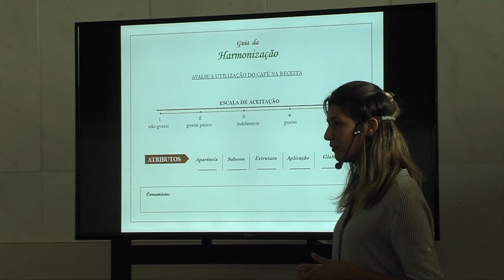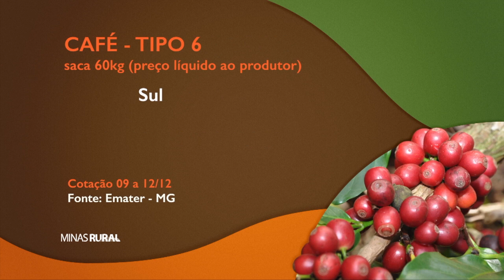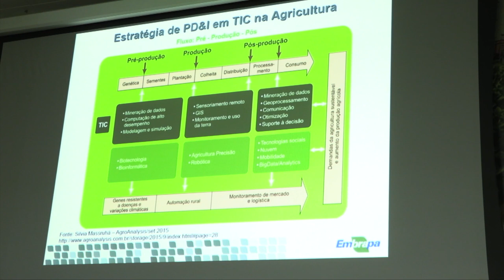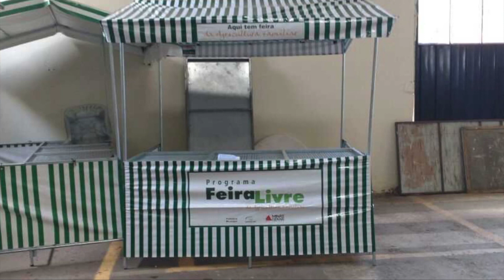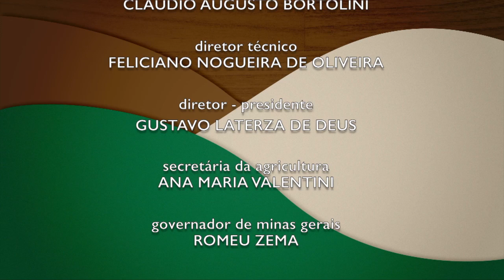MINAS RURAL - 1202 - 14/12/2019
- LEI RECONHECE A EMPRESA DE ASSISTÊNCIA TÉCNICA E EXTENSÃO RURAL DE MINAS GERAIS – EMATER-MG COMO DE RELEVANTE INTERESSE SOCIAL E ECONÔMICO DO ESTADO.

- PRODUTOS ESPECIAIS DA AGROPECUÁRIA MINEIRA E AS TECNOLOGIAS UTILIZADAS EM SUA PRODUÇÃO SÃO O DESTAQUE EM FEIRA NA ALMG.

- ESFORÇO COLETIVO, DA COMUNIDADE, COM APOIO DA EMATER, TRANSFORMA LIXÃO EM HORTA, EM LAVRAS, NO SUL DE MINAS.

- E A RECEITA É DE UM SABOROSO ACARAJÉ.